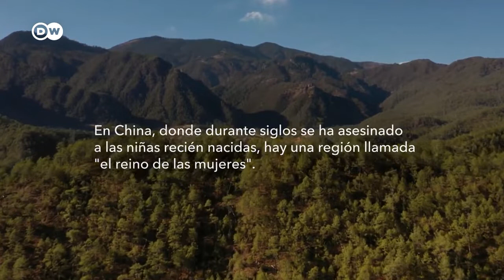El reino donde dominan las mujeres en China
El matriarcado de la etnia Mosuo en China.